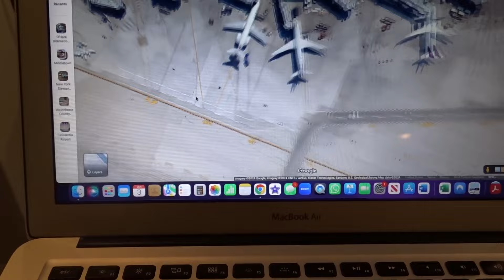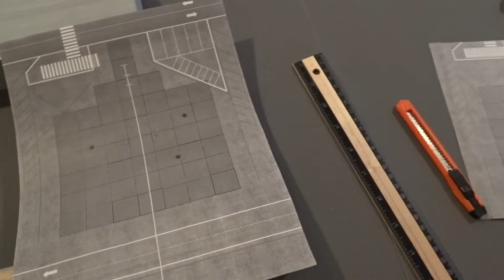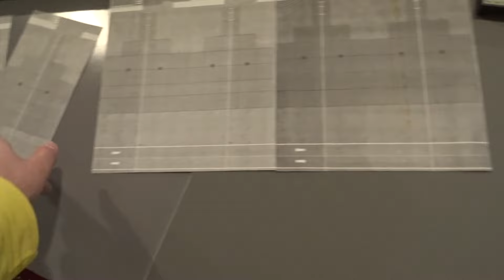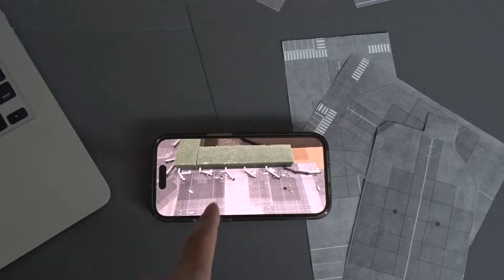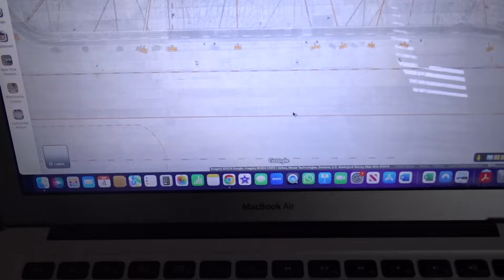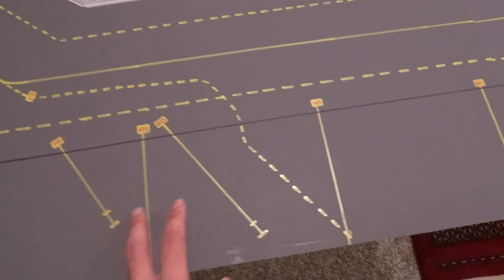Building the NEW O'HARE TERMINAL 5: Full Process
Well, I've recently embarked on a project to revamp the entire thing, and this video just about details the entire process of how I did it! Went from an all-cardboard mat to new, gray foam boards with much more detail. I hope you enjoy this video, bearing in mind it is NOT meant to be a "how-to" video.

TIMESTAMPS
00:00 Intro
01:40 Fixing the Boards
10:22 Apron Foils
28:35 Adding Taxiways and Grass

Cameras: Sony DSC-HX400V, GoPro HERO 8 Black, and iPhone 14 Pro
EDITOR: iMovie 10 (on MacBook Air)